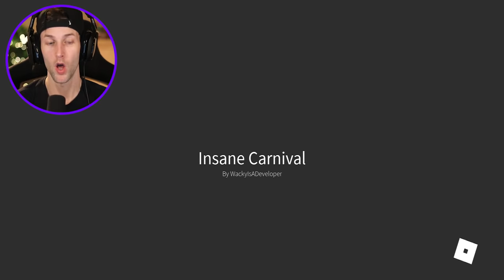ROBLOX PIGGY INSANE CARNIVAL MAP!